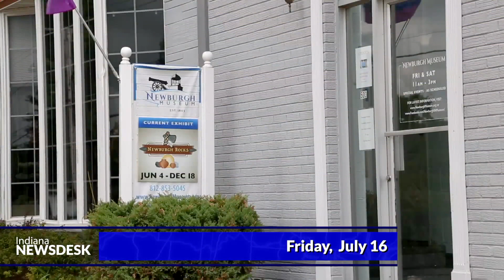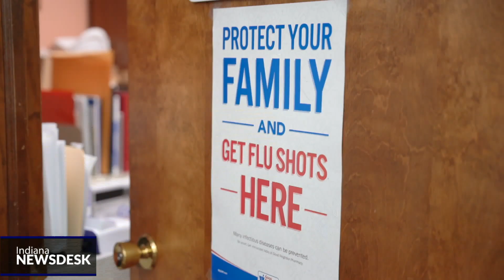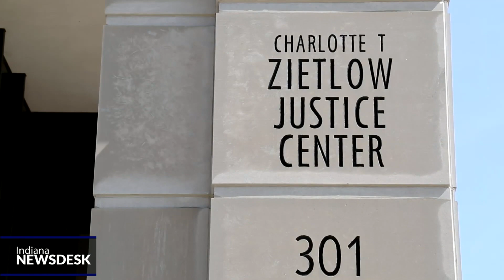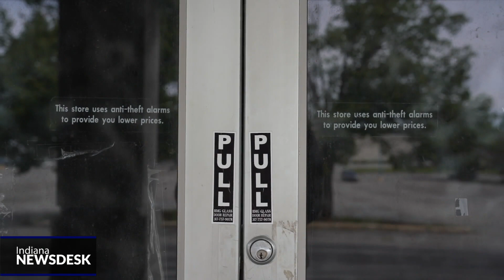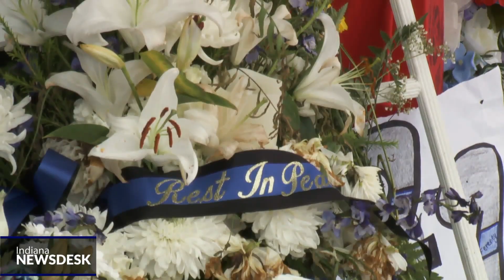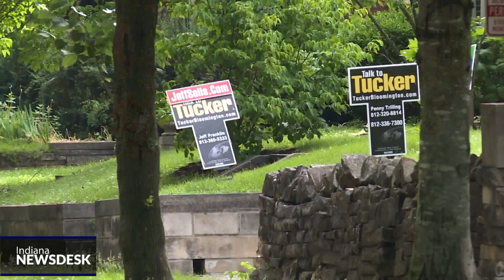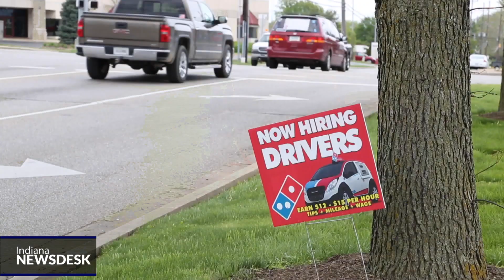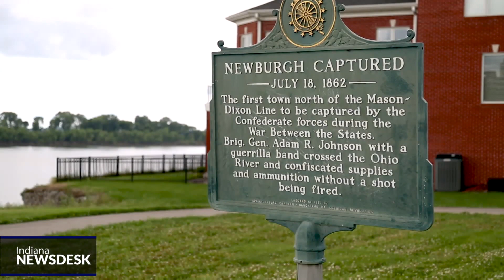Low COVID Vaccination Rates, Hot Housing Market | Indiana Newsdesk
More News In some parts of the state the COVID vaccination rate is hovering around 15-percent… and local health officials are struggling to make headway. Ahead the uphill climb to get people vaccinated as the highly infectious Delta variant takes hold.

Indiana’s housing market is on fire – it’s a dream for sellers and a nightmare for buyers. Buyers are paying above market and writing personal pleas to homeowners. Coming up, why it could be a while before the market settles down.

And in headlines – police officers from across the country gathered in Terre Haute this week to remember a veteran police officer killed in the line of duty.